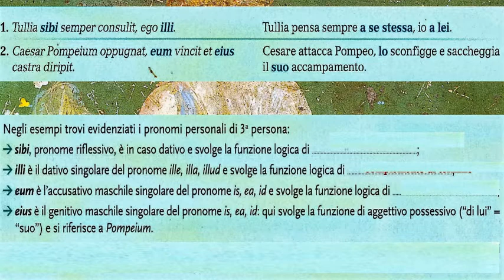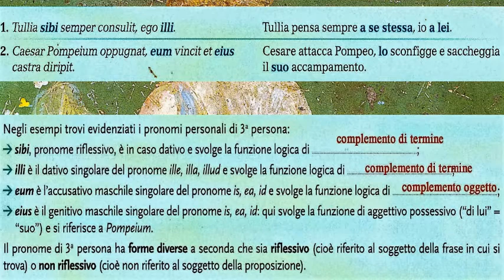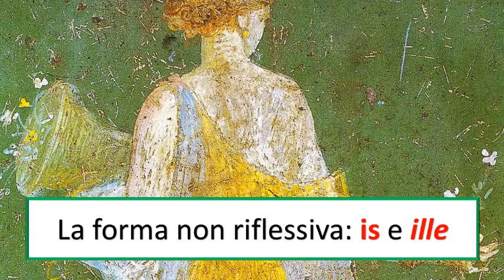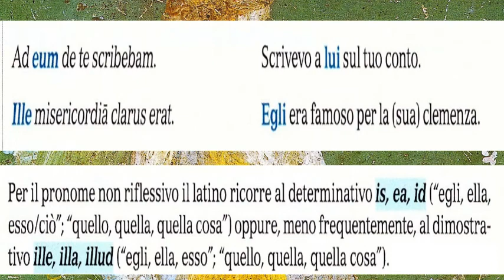Il pronome personale di terza persona (introduzione)